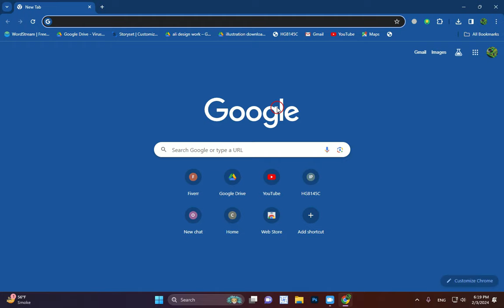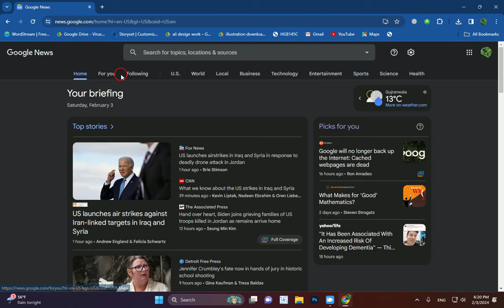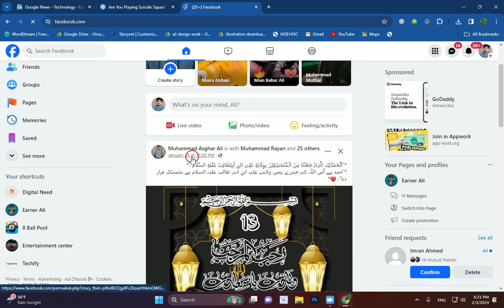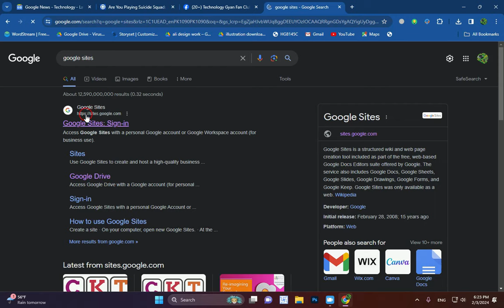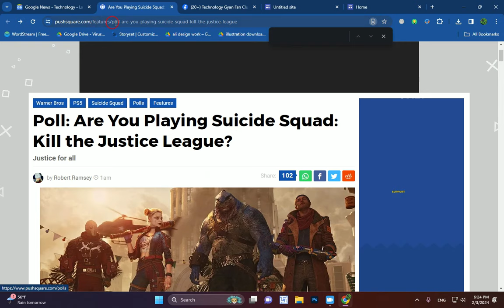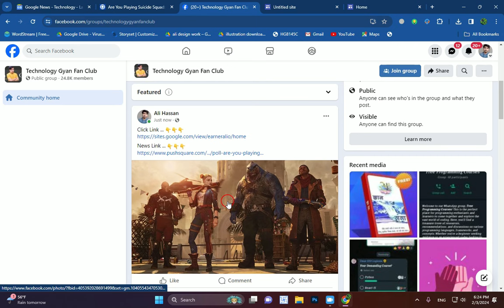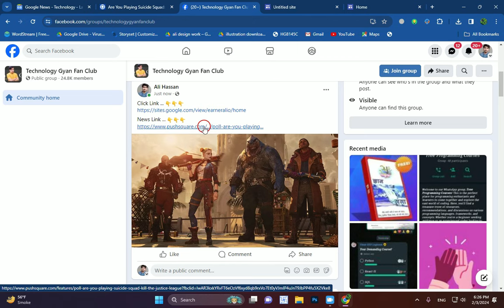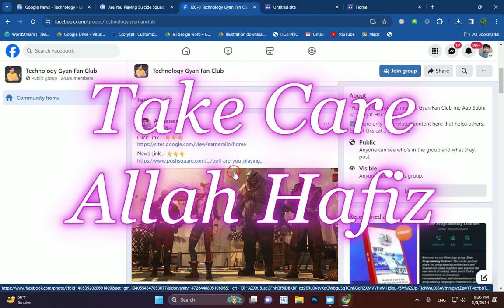10$ Earn Daily With New Method of Adsterra direct Link | adsterra direct link earning from facebook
10$ Earn Daily With New Method of Adsterra Link | adsterra direct link earning trick with facebook

This Video is for those people who want earn 10$ Daily from facebook by Adsterra direct link. In this video Earner Ali show you how to earn 10$ Daily  from adsterra direct link with help of facebook with new method of 2024